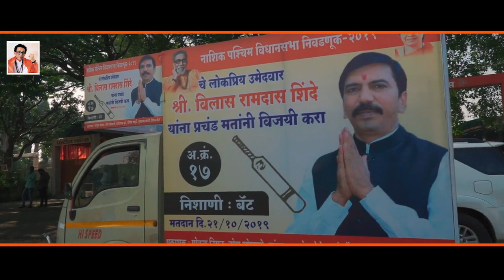Vilas Anna Shinde Documentry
We took immense pleasure in introducing ourselves as premium add making agency. Shree Ichhamani Films & Ad Co. have a customized approach towards add making founded by Mr. Arjun Bankar and Sagar Bankar, group of talented and experienced young people from the media industry. Among whom Mr. Arjun Bankar has worked in post production of many popular shows like “Crime Patrol” and “Comedy Circus” produced by Optymistix.

Why we ?.

we do ample research about the target audience so that your add will not only introduce the product but it will definitely force your potential customers to take decisions in favour of the product and fade away the competition.

With that We do Ad’s, films, corporate films and viral videos. We believe that quality-is the best result of creativity, hard work and team work. We understand our clients need and by providing a product as per clients’ requirement, we are committed on customer service and giving the best. We are always ahead in technological adoption, our technical experience will help us to deliver high quality visuals and audio.